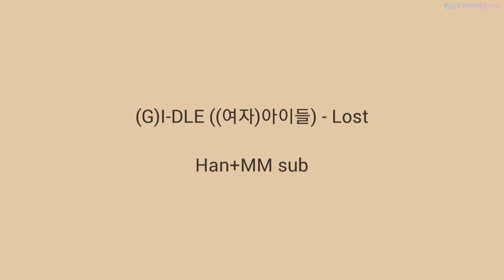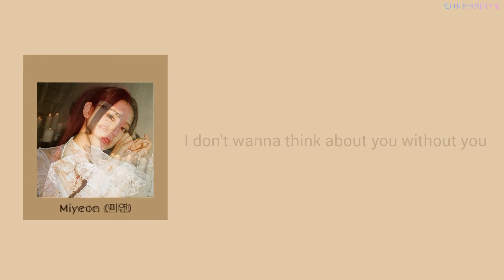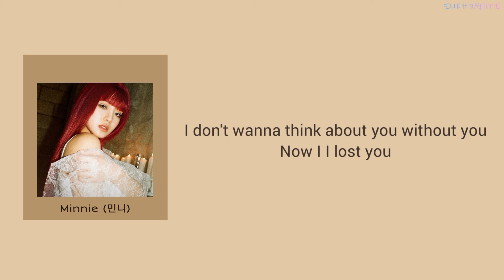(G)I-DLE ((여자)아이들) - Lost《Han+MM sub》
MM sub by Me 🇲🇲🤍